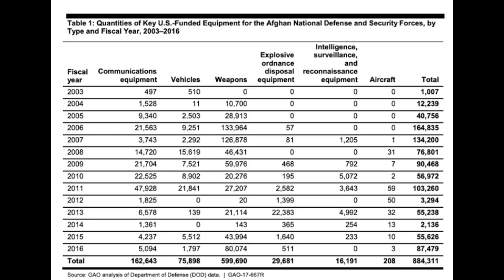Taliban repair weapons || Taliban military weapons repair || Taliban military TOP weapons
taliban urdu

taliban repair weapons

taliban military weapons repair

taliban weapons technical

taliban news

taliban army power

taliban pakistan

taliban on palestine attack

taliban urdu

taliban repair weapons

taliban weapons technical

taliban news

taliban nazam

taliban army power

taliban pakistan

taliban military parade

taliban Urdu

Urdu Taliban

taliban in Urdu

Urdu in taliban

taliban repair weapons
repair Taliban weapons
weapons repair Taliban
taliban repair military equipment

taliban technical team
technical Taliban team
taliban weapons technical
technical Taliban weapons
technical weapons Taliban